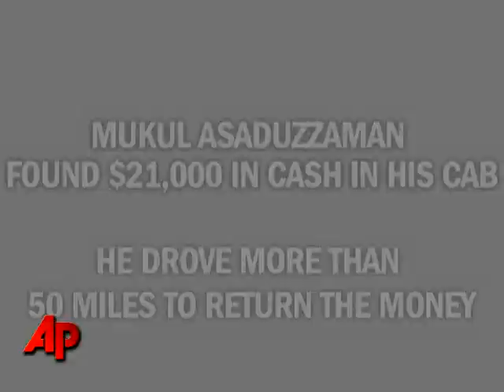Cab Driver Praised After Returning $21K Lost by Visitor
A 72-year-old left her purse in a Manhattan taxi on Christmas Eve. It contained traveling money for her and six relatives. A NYC cab driver found the money, then drove 50 miles to return it.  (Jan. 12)